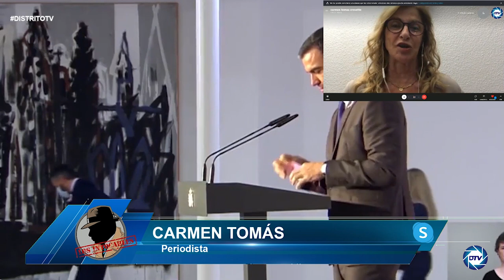Carmen Tomás: Sánchez debe ir al congreso a informar sobre lo que sucede con Ucrania